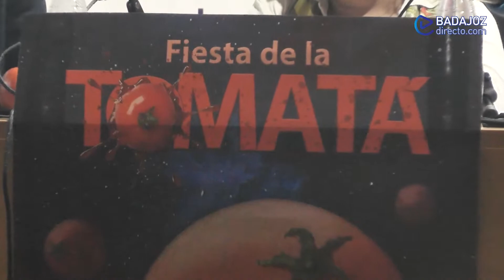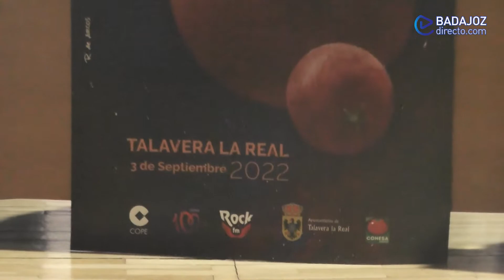Presentación de la primera Tomatá de Talavera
Presentación de la primera Tomatá de Talavera, que se celebrará el 3 de Septiembre de 2022